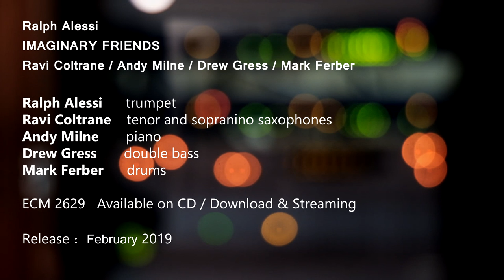Ralph Alessi - Imaginary Friends (TEASER) | ECM Records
Ralph Alessi
Imaginary Friends

Ralph Alessi: trumpet
Ravi Coltrane: tenor and sopranino saxophones
Andy Milne: piano
Drew Gress: double-bass
Mark Ferber: drums

Trumpeter Ralph Alessi’s first two ECM albums as a leader – Baida (2013) and Quiver (2016) – justly earned him high praise. The New York Times lauded the “elegant precision and power” of Baida, while The Guardian extolled Quiver, pointing to the leader’s “flawless technique and ability to draw on jazz tradition while avoiding its clichés.” After those quartet discs, Alessi’s third ECM album, Imaginary Friends, presents him fronting a longtime working quintet in its first recording since 2010. Alessi’s bandmates include a kindred spirit in saxophonist Ravi Coltrane, a studio and stage partner of the trumpeter’s since they were students together at the California Institute of the Arts in the late ’80s. They are joined by pianist Andy Milne and drummer Mark Ferber, both making their ECM debuts, plus bassist Drew Gress, who played on Baida and Quiver. The nine Alessi compositions of Imaginary Friends include an irresistible highlight in “Iram Issela,” with its rich seam of bittersweet melody and exceptional soloing by Coltrane setting the scene for an album of quicksilver beauty.